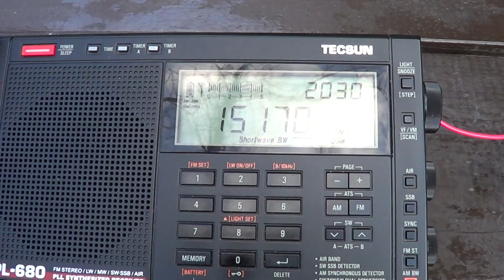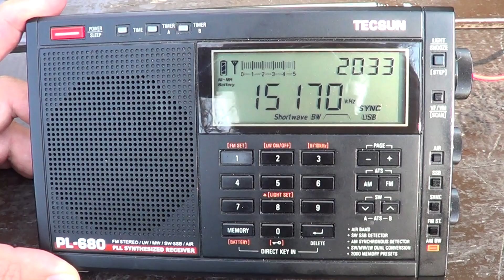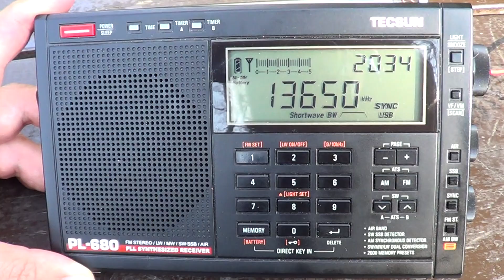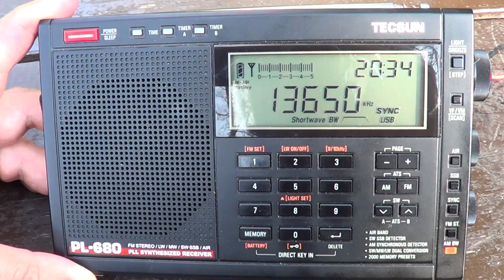Radio Romania 13650 and 15170 Khz Tecsun PL 680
Heard august 31st 2015 DXpedition to Perry Island